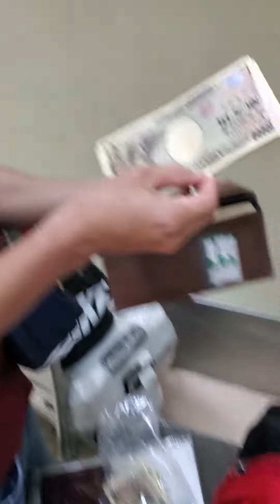napakalaki na naiuwing pera ng kasama ko sa pinas galing japan